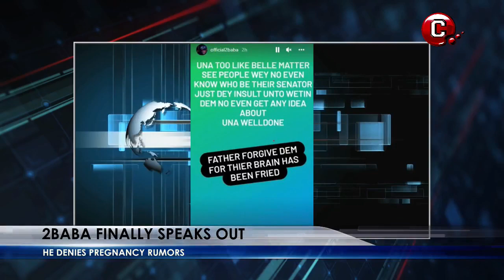2FACE Idibia a.k.a 2BABA Accused of Impregnating Another Girl.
Are Accusations Against 2FACE a.k.a 2BABA  Impregnating A Banker True?|Why Big Brother Naija housemates Adekunle and Sheggz fought|22Year old killed her 2year old Son for a New Relationship| and more info
CMTV News With Gracious,
CMTV Entertainment, and Business News,
Host: Bongajum Gracious Berinyu
CMTV Cameroon
CMTV Buzz